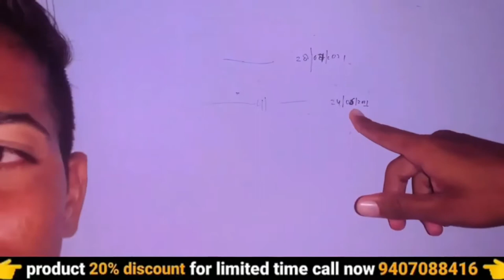increase height | how to increase height after 18 | height increasing exercises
heightgrowthincrease height | how to increase height after 18 | height increasing exercises | height increase | ayurvedic medicine | awpl result | 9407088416

your query :-
ayurvedic
ayurvedic treatment
ayurvedic medicine
ayurvedic tips
ayurveda
awpl result
Swami Ramdev
increase height
how to increase height after 18
height increasing exercises
height increase
how to grow height
subliminal for height increase
height
awpl